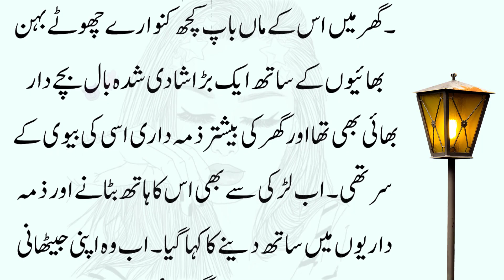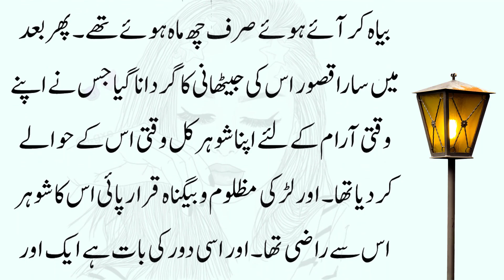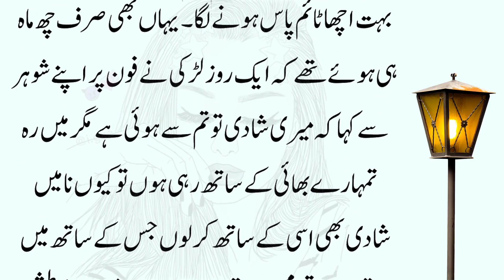A Heart Touching Story of a Girl | Aik larki ki sabaq amoz kahani | Sachi kahani | Dia voice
About in this video :
A Heart Touching Story of a Girl | Aik larki ki sabaq amoz kahani | Sachi kahani | moral stories in urdu and hindi moral story.

NOTE!!